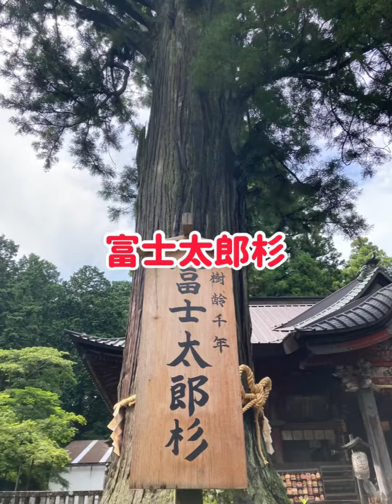山梨県、本宮北口浅間神社へ参拝してみた‼️